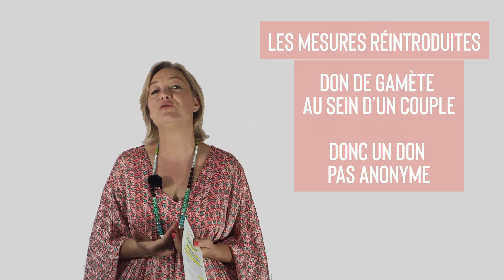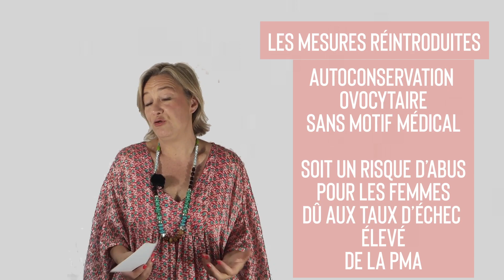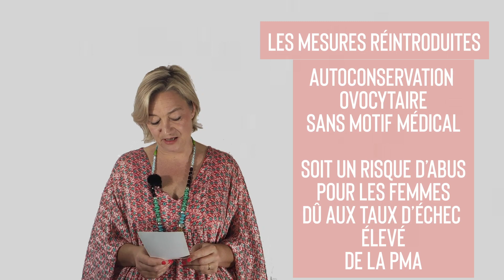Projet de loi Bioéthique - Le débrief de Ludo n°2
Débriefing de Ludo des débats à l'Assemblée nationale sur le projet de loi bioéthique : en l'absence du Gouvernement, la majorité introduit toujours plus de transgressions sur un projet qui n'a plus rien d'éthique.